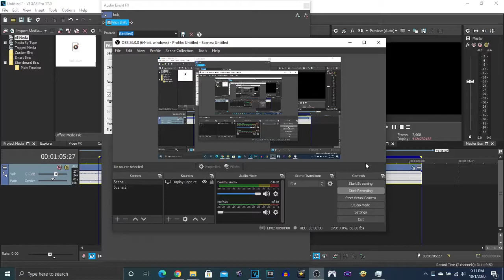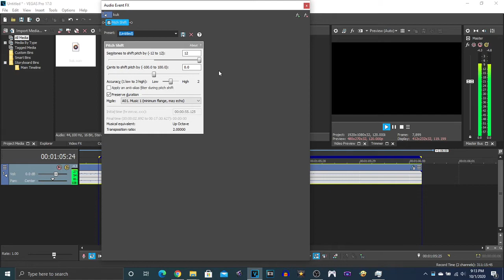(eh....) i just felt like messing around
the audio i used was kuk by ogge

i messed it around with the audio end by doing the pitches in vegas pro